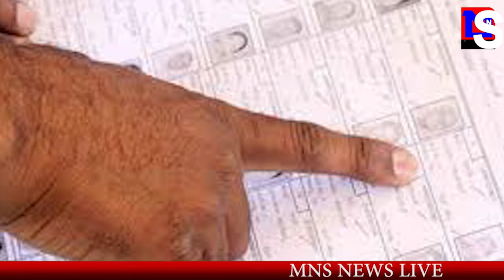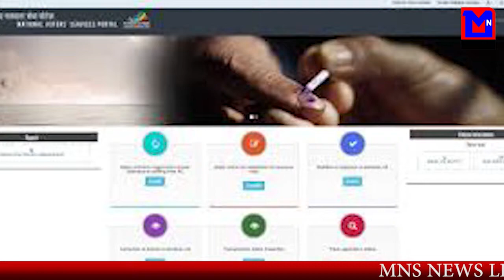MNS NEWS LIVE IN HINDI ऑनलाइन ऐसे करे अपने वोटिंग कार्ड को अपडेट